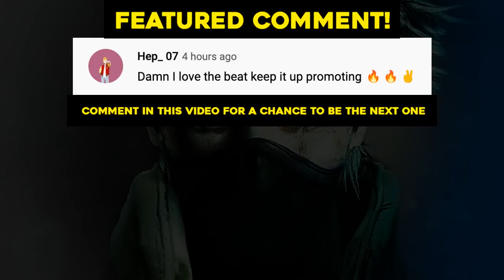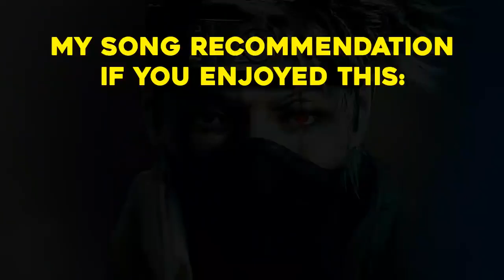Jaaxx JACKIE CHAN ft Bri C